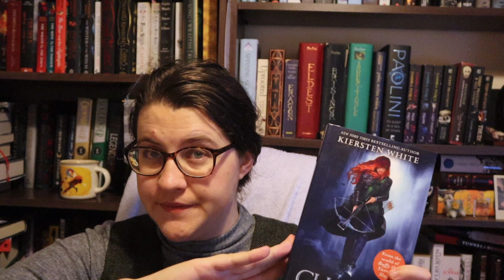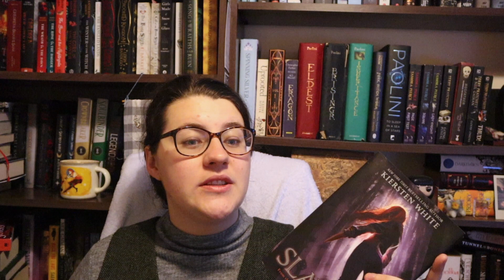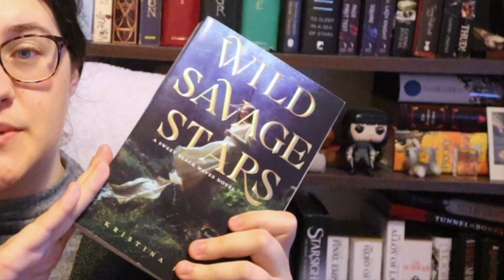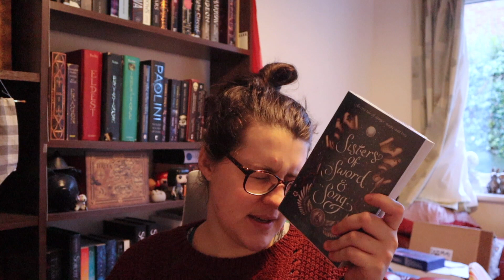Our Christmas 'Tree' is a Little...Different | Weekly Reading Vlog [CC]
We have power and heating and I shall never take that for granted again.
Oh Tennant-Baum
Oh Tennant-Baum